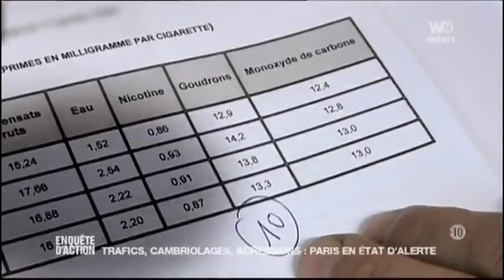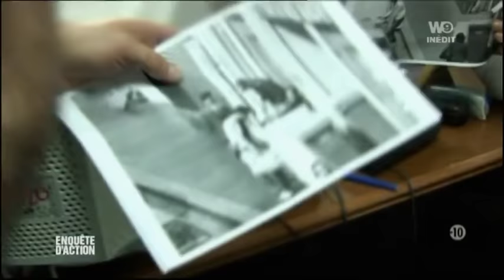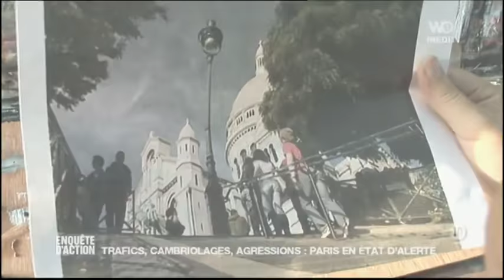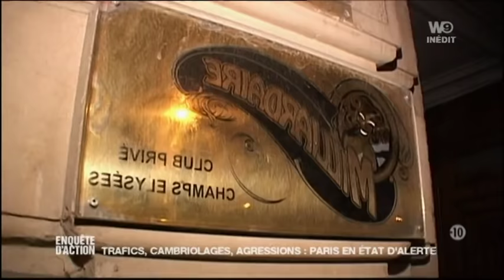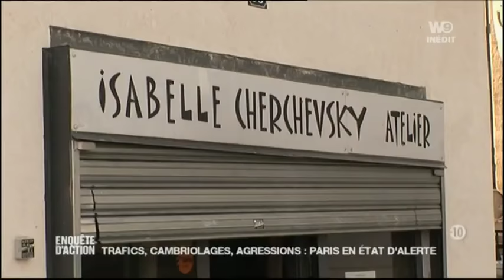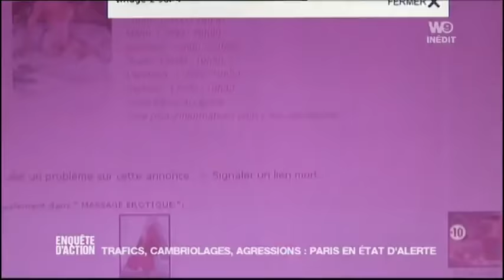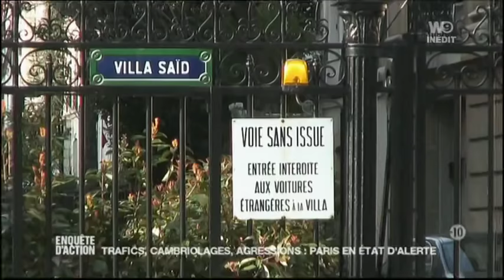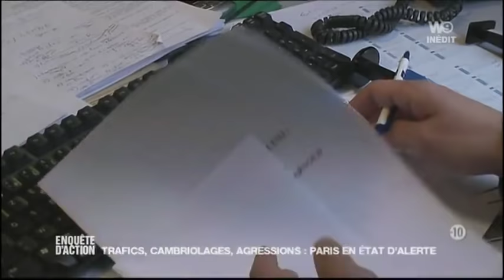Trafics, cambriolages, agressions : Paris en état d'alerte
Trafics, cambriolages, agressions : Paris en état d'alerte. La capitale accueille 27 millions de visiteurs, dont 18 millions d'étrangers chaque année. Pigalle, Montmartre, les Champs-Elysées... autant de noms qui font rêver les touristes du monde entier. Mais ces lieux réservent parfois de mauvaises surprises ? Crime, stups et délinquance : des procs de choc (-12 ANS). Pour lutter contre la criminalité, le département de la Seine-Saint-Denis s'est doté d'une division spécialisée, la Division des affaires criminelles et de la délinquance organisée. -